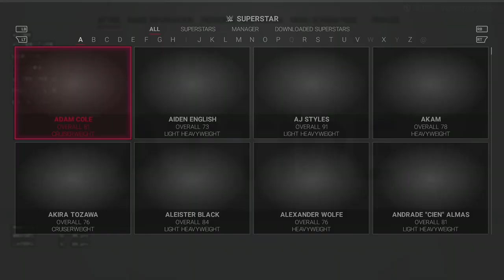WWE 2K19:Seth Rollins Shield Attire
(No Commentary)
Yes At The Royal Rumble He Wore The Shield Attire